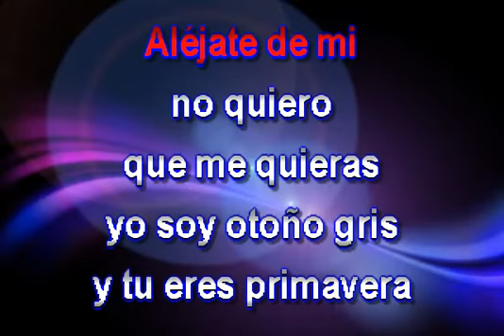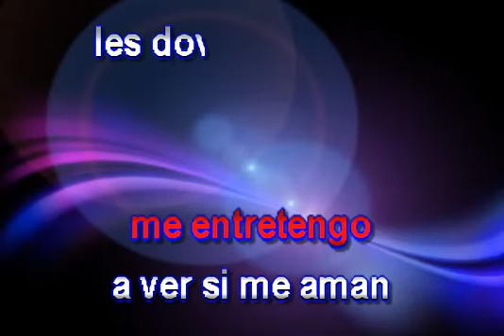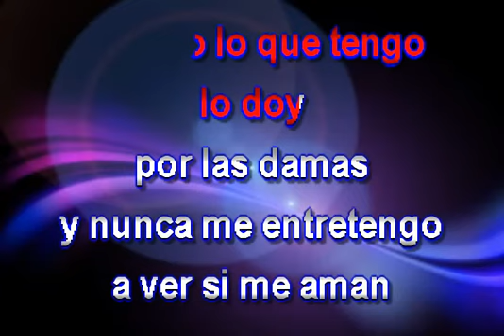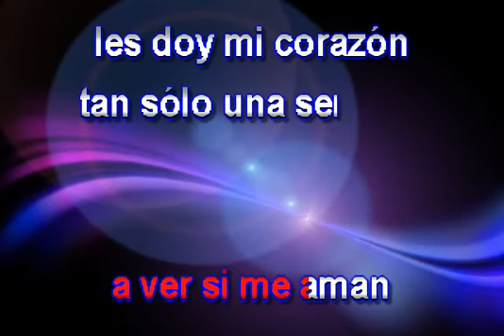BOHEMIO DE AFICION KARAOKE VICENTE FERNANDEZ